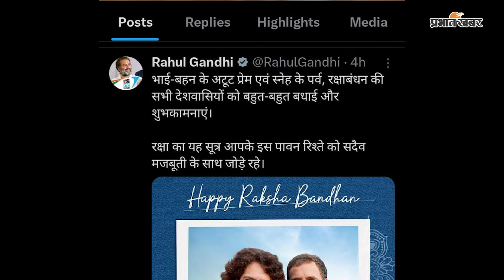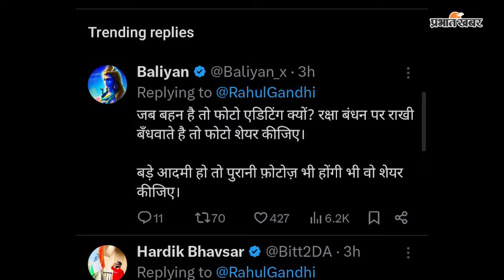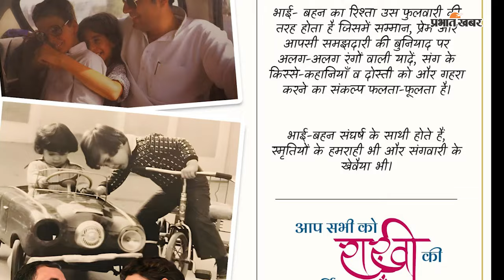Raksha Bandhan : रक्षाबंधन पर राहुल गांधी ने किया पोस्ट तो यूजर्स करने लगे ये सवाल!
पूरे देश में आज रक्षाबंधन का त्योहार मनाया जा रहा है. इस अवसर पर कांग्रेस नेता राहुल गांधी ने सोशल मीडिया प्लेटफॉर्म एक्स पर रक्षा बंधन के त्योहार की शुभकामनाएं शेयर की. उन्होंने अपने पोस्ट में लिखा- भाई-बहन के अटूट प्रेम एवं स्नेह के पर्व, रक्षाबंधन की सभी देशवासियों को बहुत-बहुत बधाई और शुभकामनाएं. रक्षा का यह सूत्र आपके इस पावन रिश्ते को सदैव मजबूती के साथ जोड़े रहे. अपने इस पोस्ट में उन्होंने एक तस्वीर शेयर की जिसमें वे अपनी बहन प्रियंका गांधी के साथ नजर आ रहे हैं.